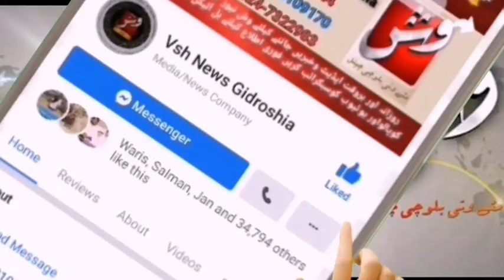CTSP test BRC Vsh News Report Sarfaraz Shah